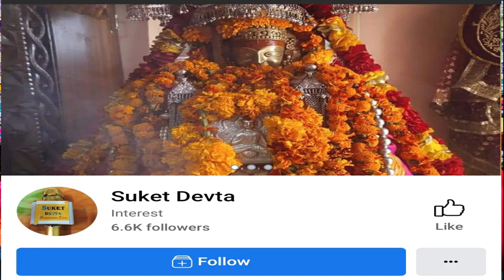Mul Mahunag Ji II Bkhari Kothi II Karsog II Birthday Special II